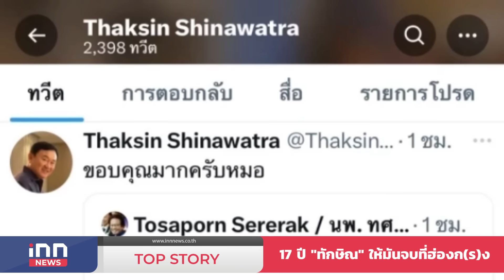17 ปี "ทักษิณ" ให้มันจบที่ฮ่องก(ร)ง : 27-07-66 | iNN Top Story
26 กรกฎาคม 2566 ครบรอบ วันเกิดปีที่ 74 ของ "ทักษิณ ชินวัตร" นายกรัฐมนตรีไทยคนที่ 23 เป็นวันครบรอบวันเกิดในช่วงที่การเมืองสุดร้อนแรง เพราะกระบวนการหานายกรัฐมนตรีไทยคนที่ 30 ยังไม่วี่แววว่าสะเด็ดน้ำ และขณะนี้สังคมกำลังจับจ้องพรรคเพื่อไทยถึงท่าที ความเคลื่อนไหว ในการเดินเกมจัดตั้งรัฐบาลผ่านตัวหัวหน้าพรรคอย่างหมอชลน่านที่โดนทัวร์ลงอย่างหนัก ขณะที่ค่ายก้าวไกลเล่นบทตีมึน อึนๆ ไม่สนไม่แคร์ ไม่เสียสละ อยู่มันคาๆไปอย่างนี้